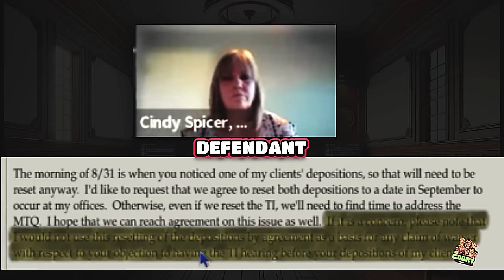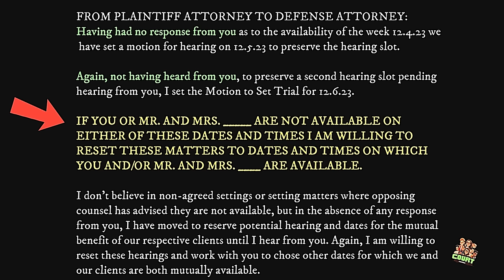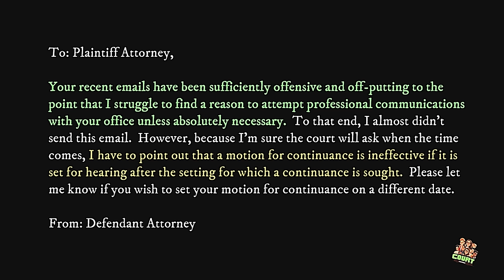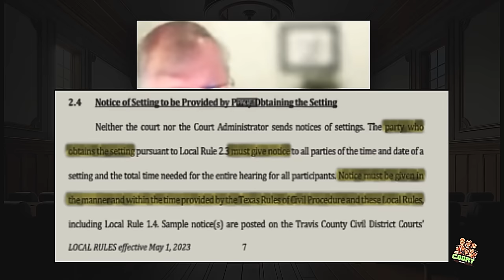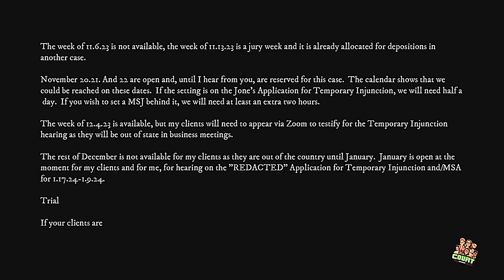Karen Attorney Gets CALLED OUT for Ghosting Opposing Counsel's Requests!! Rookie Lawyer Games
She thinks she's outmaneuvered the Plaintiff by playing games while he is trying to set hearing dates and depositions.  She does everything she can to keep it OFF THE RECORD.  Rookie Lawyer Games!!

**This is a redacted version of the original "Karen The Attorney". **